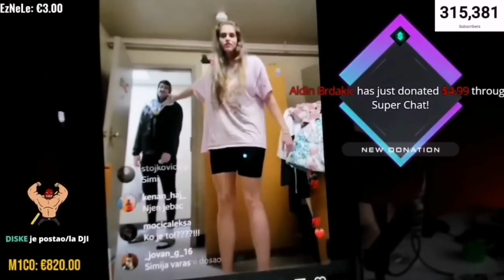RATKOSLAVA I SIMI *Najnovije sa lajva* HD